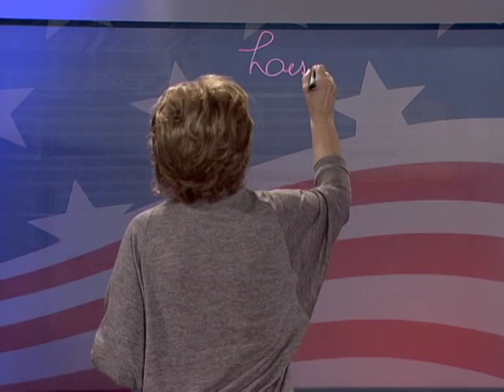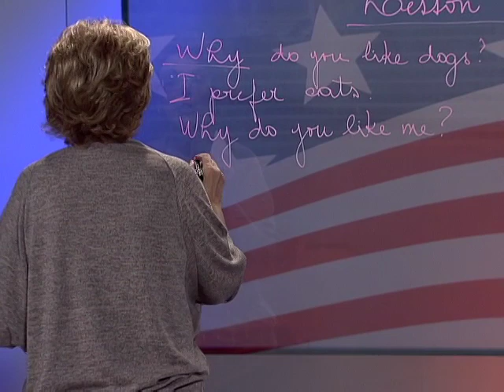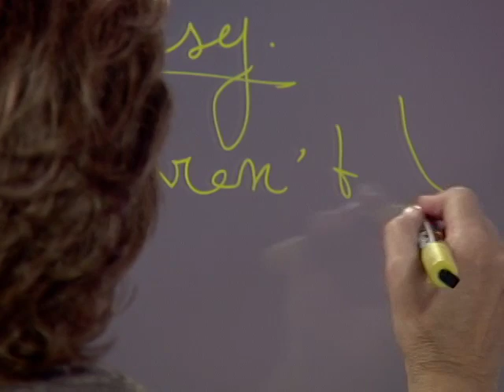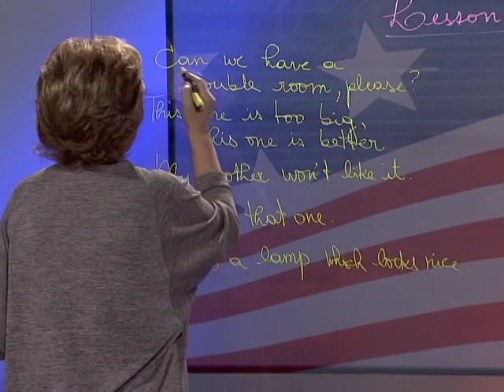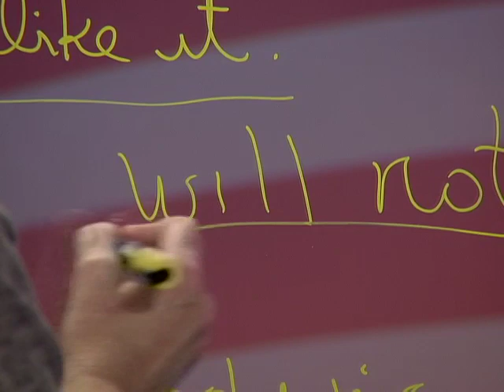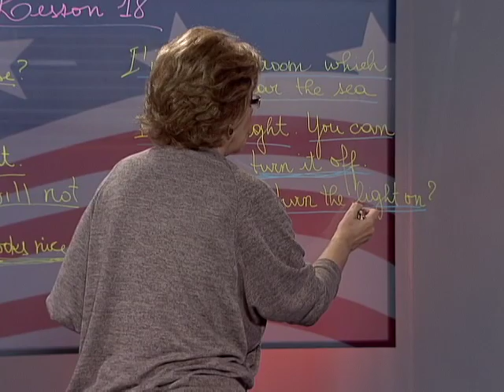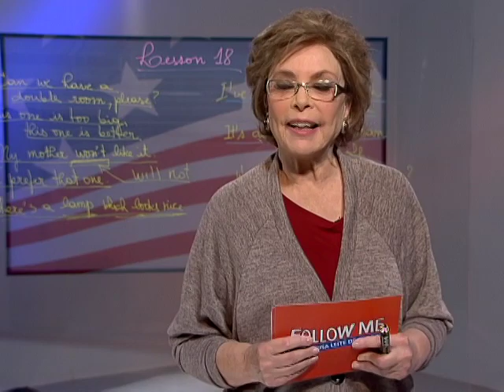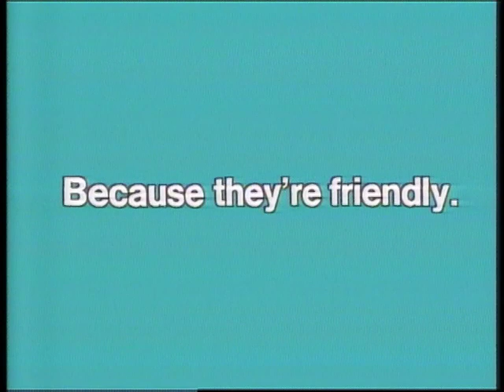Follow Me com Marisa Leite de Barros - Lesson # 18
A professora Marisa Leite de Barros, conhecida pelo programa Inglês com Música, sucesso no ensino da Língua Inglesa na Tevê Brasileira, apresenta agora Follow Me, um clássico da britânica BBC. Nesta lição, Marisa fala de adjetivos usados para hotéis, dá  exemplos relacionados à pergunta Why do people like things? O programa trata também do uso da palavra better.